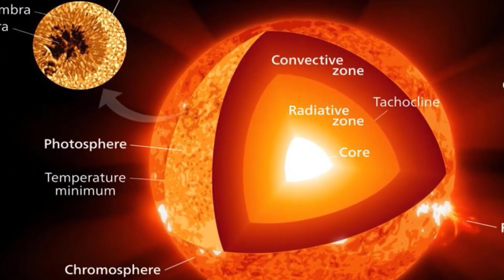Betelgeuse RAPID 250% Increase Had NASA Horrified!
Betelgeuse has been increasing darker and brighter in recent years. In 2019, the star's brightness was reduced to around one-third of what it had been previously. The Himawari-8 weather satellite made several observations that were not intended to be acquired. These observations show that the "Great Dimming" was caused by a combination of the star's cooling and condensation induced by a neighboring dust cloud. Just a few short years later, The James Webb Telescope Just Detected SUDDEN 250% Increase In Betelgeuse's Brightness The red supergiant occupies the position of the Orion constellation's second-brightest star. A pulsing semiregular variable star also describes this celestial object perfectly.This essentially denotes that the brightness of it shifts on a somewhat periodic basis
as time goes on. Betelgeuse's brilliance goes through cycles that last for around 400 days.